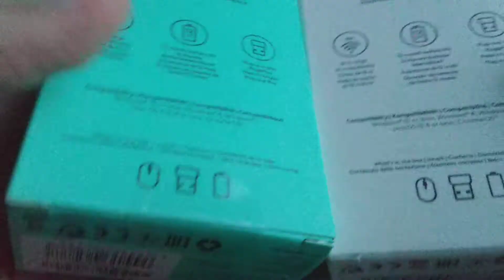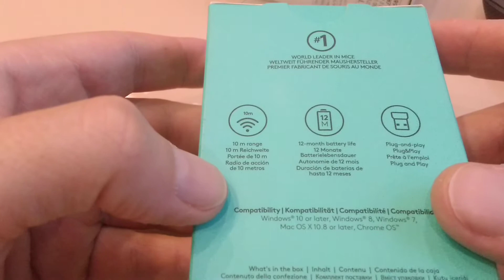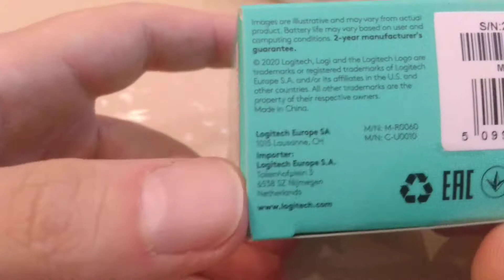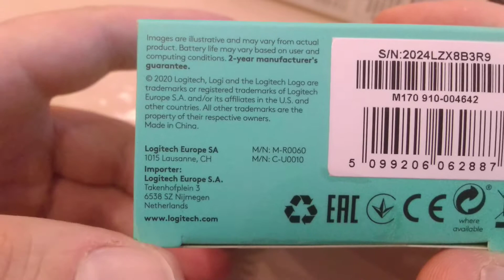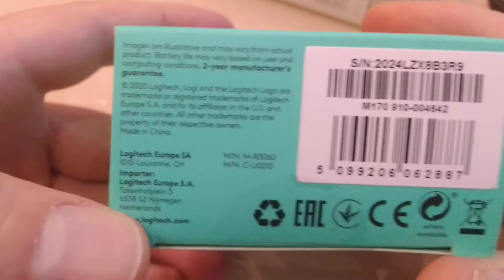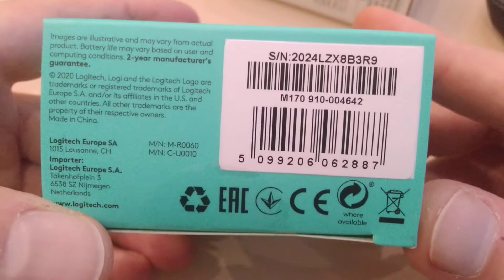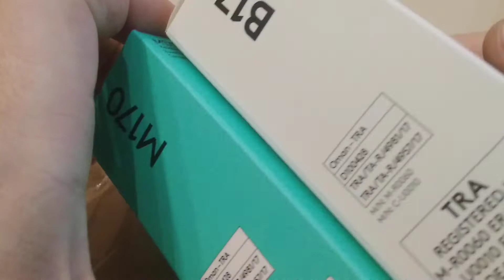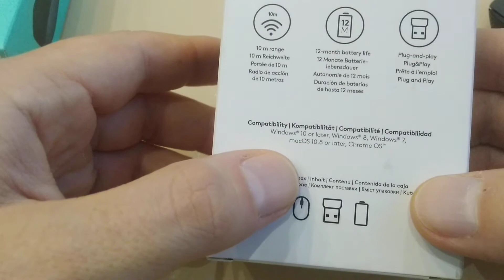Logitech M170 vs B170 обзор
Мышь компьютерная Logitech M170 vs B170 обзор. В данном видео рассмотрим все плюсы и минусы мыши Лоджитек